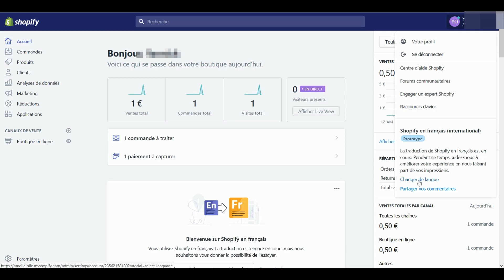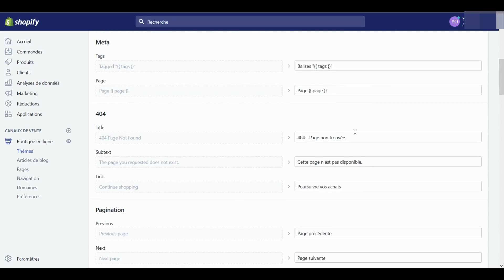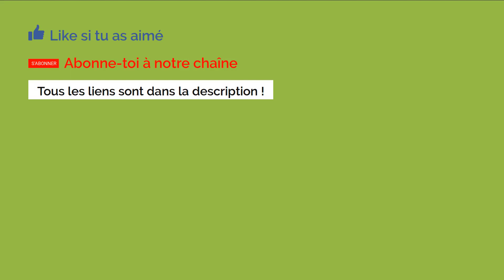COMMENT TRADUIRE SHOPIFY EN FRANCAIS ?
Voici un tutoriel Shopify en français qui répond à la question suivante : "Comment traduire Shopify en francais ?". Dans cette vidéo tuto je filme mon écran lors d'une utilisation réelle de Shopify pour que la démonstration soit plus aisément compréhensible par tou(te)s.

▬▬▬▬▬ ➡️ LIENS UTILES  ⬅️ ▬▬▬▬▬